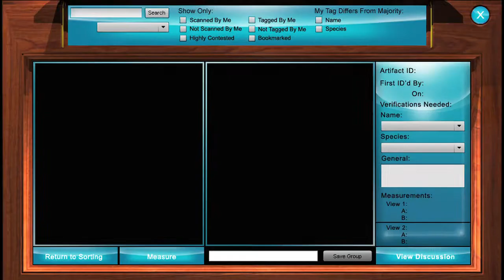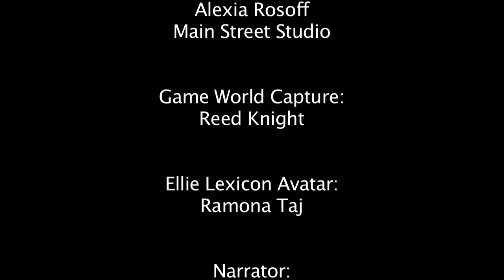Climate Changers MacArthur 041910.mov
Educational Gaming Environments at TERC (EdGE) and Virtual Space Entertainment (VSE) propose to create CLIMATE CHANGERS -- a game to engage participants in gathering, analyzing and interpreting evidence to figure out how to manage a climate-dependent crisis -- on the collaboratively massively-multiplayer online (MMO) HD world BLUE MARS. Players use real-world data from global datasets and analyze them in virtual labs, working together to solve a fictional climate crisis on this terraformed planet. CLIMATE CHANGERS will help players better understand the challenges and potential consequences we face in Earth's very real climate crises, as well as the scientific reasoning behind evidence-based decisions.